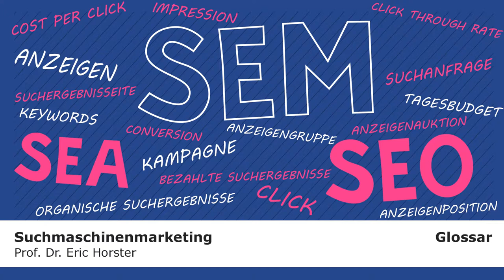Suchmaschinenmarketing - semmooc - GLOSSAR - Tagesbudget